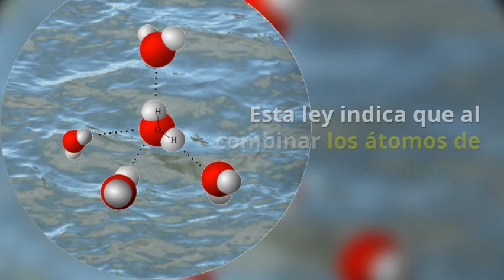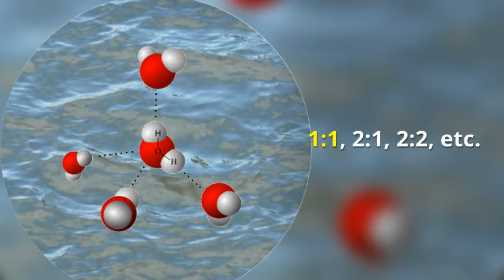Modelo Atómico de Dalton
El modelo atómico de Dalton fue el primer modelo con resonancia en la comunidad científica desde los Atomistas griegos 2500 años antes.

El modelo atómico de Dalton es la primera teoría atómica moderna. Fue publicado por John Dalton en 1803.

Según esta teoría, todos los átomos están compuestos por pequeños bloques de construcción indivisibles llamados átomos que son indestructibles. Los átomos son eternos, infinitesimalmente pequeños, tienen forma redonda y siempre se encuentran individualmente.